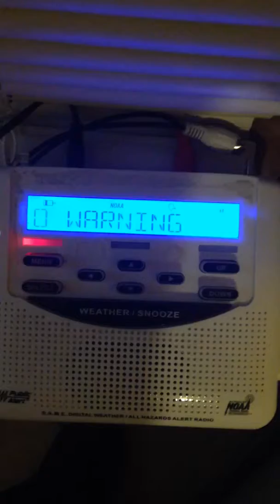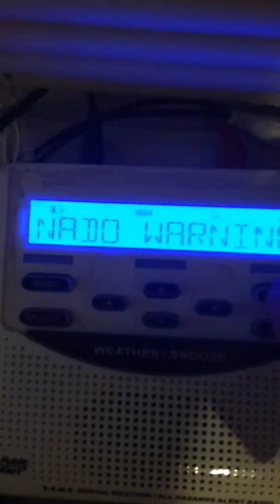Eas 16 tornado warning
Tornado warning